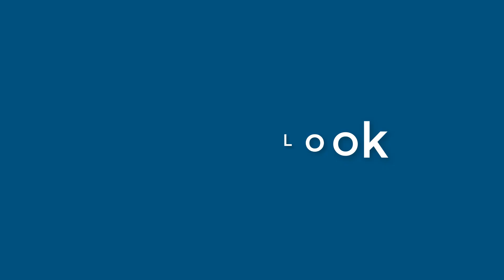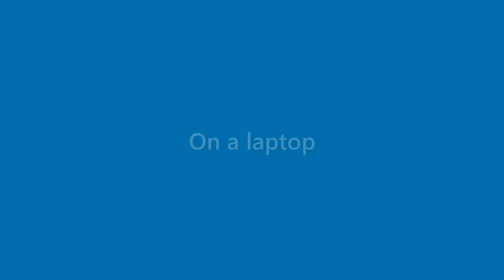Alana Donaldson - appearance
Name Look - Alana Donaldson - appearance. In this video we present "Alana Donaldson" name look and feel in various scenarios.
This video will cover:
How does "Alana Donaldson" look as a personal letterhead?
How does "Alana Donaldson" look on a business card?
How does "Alana Donaldson" look on a computer/laptop screen?
How does "Alana Donaldson" look with different background colors?
How does "Alana Donaldson" look with various fonts?